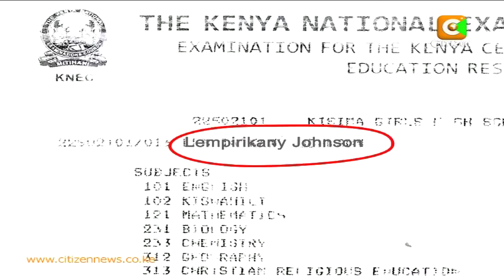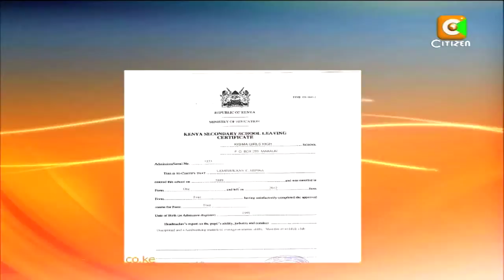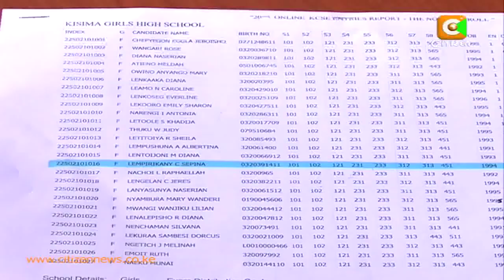What is in a name? Samburu Girl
What is in a name? Well, for 19 year old Caroline Sepina Lempirikany from Samburu County, the name in her Kenya Certificate of Secondary Education results slip is what has locked her from joining college or getting employment. The slip bears a male's name.  When the Kenya National Examinations Council released the KCSE results in March this year the name appearing against Sepina's index number read Johnston Lempirikany. Efforts to correct the error have been futile. Judy Kosgei with that story.